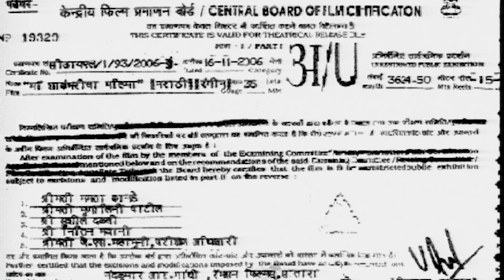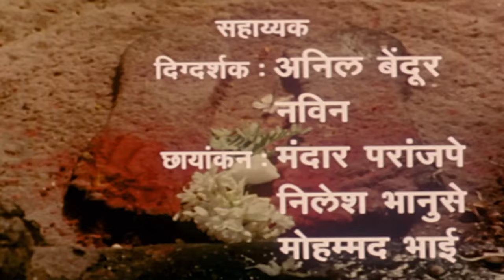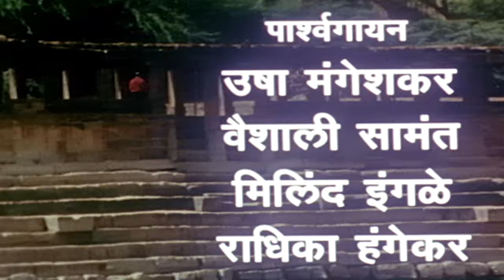सुपरहिट मराठी चित्रपट माँ शाकंभरीचा महिमा - नवरात्री स्पेशल - Maa Shakambaricha Mahima - Full Movie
Movie - Maa Shakambaricha Mahima
YOR - 2006
Cast - Teja Devkar, Ramesh Bhatkar, Lokesh Gupte, Usha Naik
Genre - Devotional
Director - Pramod
Producer - Nandkumar Gandhi